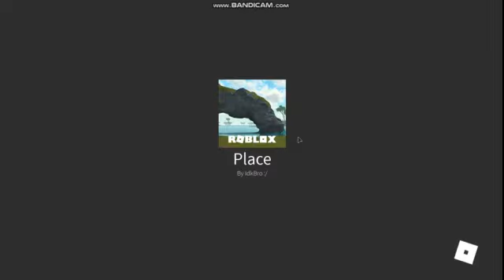How to get ''MATRIX PLAYER'' BADGE | CUSTOM PIGGY SHOWCASE | ROBLOX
Nickname:heripratamaputra1

Social Media Link:

-andi.herirblx
-andi.heri01

What is Roblox? Roblox is an online virtual playground and workshop, where the children of all ages can safely interact,create,have fun,and learn. This is unique because almost everything in roblox is designed and built by community members. Roblox is designed for children aged 8 to 18 years, but is open to people of all ages. By participating and by making cool items, roblox members can earn special badges and a roblox currency called robux. They can use robux to shop in online catalogs for buy avatar clothes and accessories